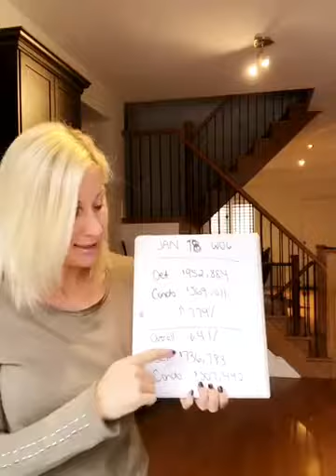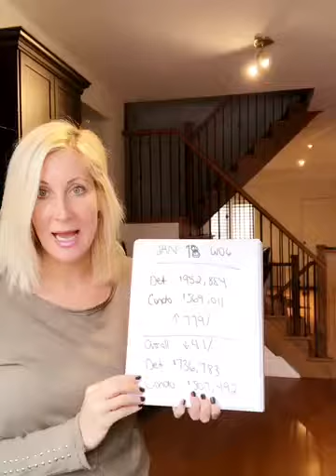South Lakeshore/Etobicoke W06 Market Report January 2018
A quick video market update for you - South Etobicoke.